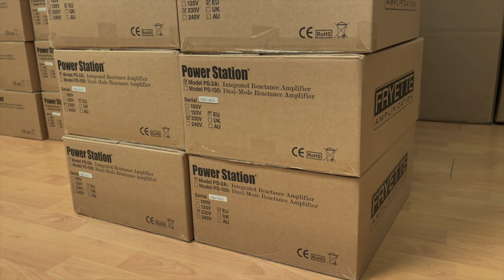Fryette Power Station - Just what is a reactive load anyway??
One of the most important facets of the Power Station is the utilization of a reactive load in fooling the amplifier into thinking it's seeing a speaker cab, Steve Fryette explains in detail what a reactive load is and how it differs from the resistive load paradigm that attenuators had relied on in the past.

The Fryette Power Station® – a new amplifier attenuator and re-amplification solution, offering players intuitive and precise control over amplifier volume, distortion behavior and a wide range of highly refined tonal qualities previously unavailable from any single attenuating or re-amping product.

Built on decades of experience producing the finest all-tube power amps available, the Power Station is a practical and highly functional tool that solves problems frequently encountered in live playing and recording environments. It beautifully accentuates the inherent qualities of any amplifier and allows your amplifier to breathe and dynamically respond to your playing technique the way a great guitar amp should. The Power Station is designed to be transparent, user friendly, reliable and ultra-responsive to a wide array of guitar amplifier and speaker types. It also integrates seamlessly with any combination of internal and external speaker configurations.

The Power Station also excels as a power booster, something that no other attenuator can do. Just as you would connect a big amp to reduce output volume, the Power Station can also be used to boost the output of a small amplifier. Imagine taking your mini-amp or small vintage combo to a gig and having enough power to be heard without sacrificing feel and tonal quality. It is not only possible, but easy and fun!

Finally, your Power Station functions as a versatile silent reactive load for direct recording by simply connecting the Balanced or Unbalanced Line out to your recording interface.